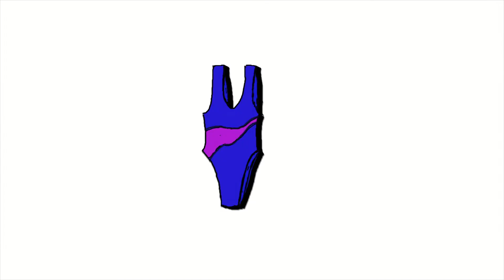Beach 15 Words TRAINING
Видео Town №18 позволяет потренироваться в изучении описание пляжа на английском языке.